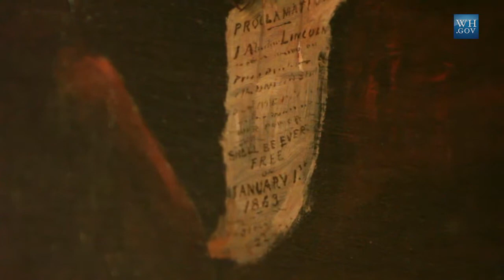Catching Up with The Curator: Watch Meeting--Dec. 31st 1862--Waiting for the Hour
Go inside the White House with White House Curator, Bill Allman, as he gives insight into the painting Watch Meeting--Dec. 31st 1862--Waiting for the Hour by William Carlton and learn why President Obama hand-picked this painting to hang just outside his office in the West Wing.
Public domain